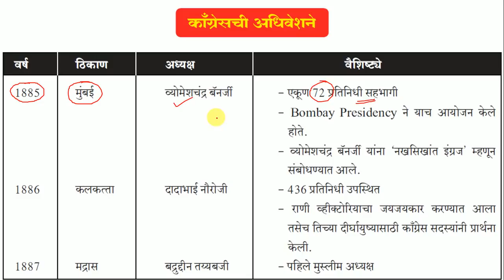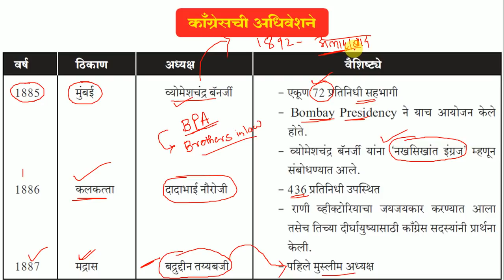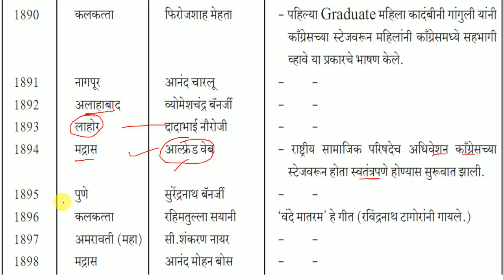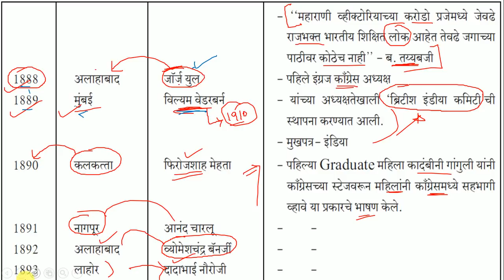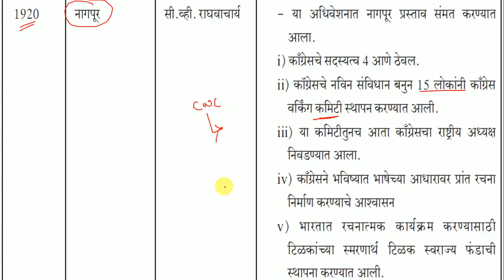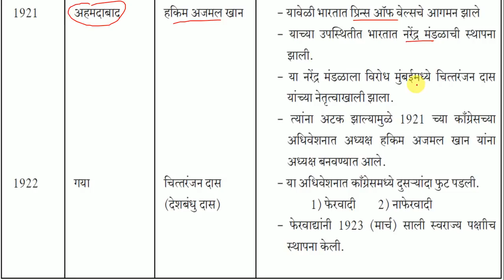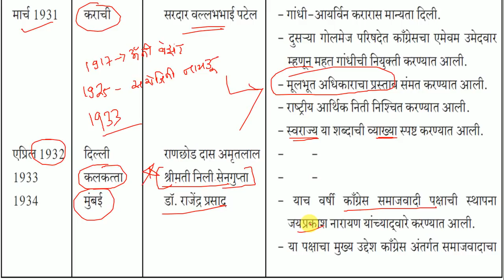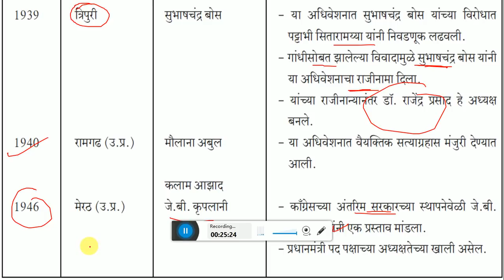काँग्रेस अधिवेशन (1885 ते 1947) l Congress Session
11 वी इतिहास जुने पुस्तक l 11th history old book l Maharashtra history